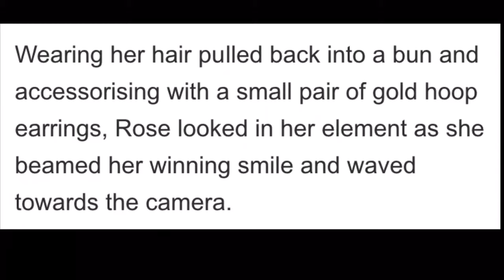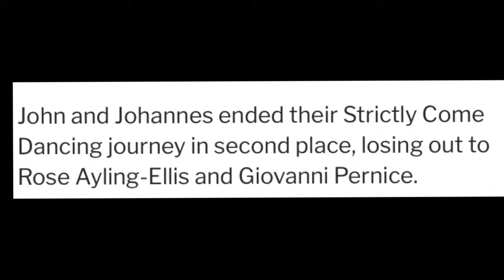Strictly’s John Whaite goes topless as he enjoys hot tube with co-star Rose Ayling Ellis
Strictly come dancing cast members have been spotted in a hot tub as they prepare to wrap up the Strictly Live Tour.